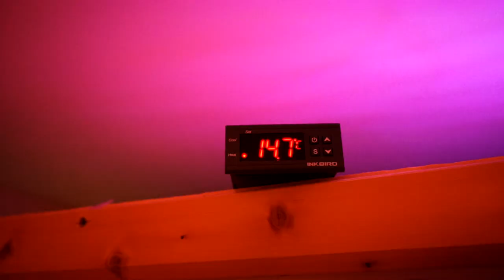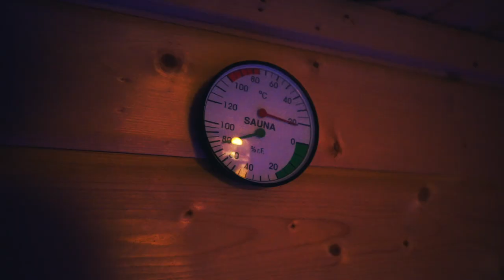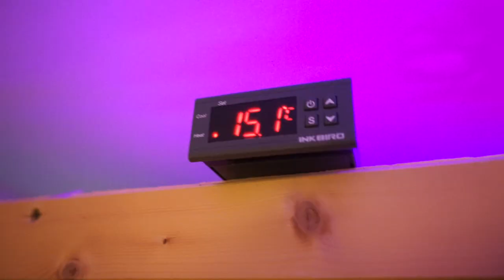Alexa Steuerung für die Sauna selber bauen ( Vlog | deutsch )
Mit nur wenigen Ausgaben und etwas "Bastelgeschick" kann man seinen Saunaofen per App und per Amazon Alexa "An" und "Aus" -schalten. Damit muss ich jetzt nach einem kalten Spaziergang nicht lästig warten, bis ich mich in die warme Kabine schleichen kann um mich wieder aufzuwärmen.

Die gezeigten Produkte sind von mir selbst gekauft! Ich erhalte keine Bezahlung der Hersteller oder durch sonst irgendjemanden!

Meine derzeitige Ausrüstung:

- Panasonic 12-60mm
- Panasonic 12-42mm
- Viltrox Speedbooster
- 0.42x Wideangle Converter
- LG V30
- Mavic Pro